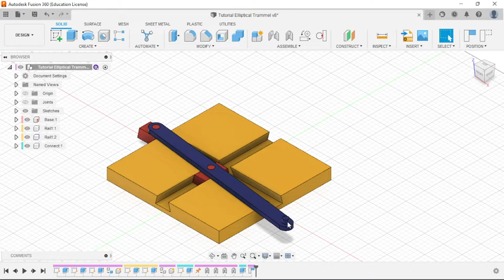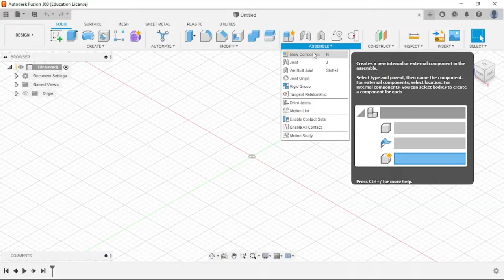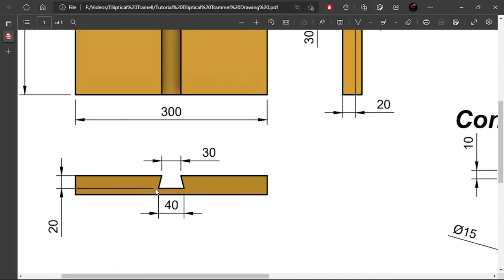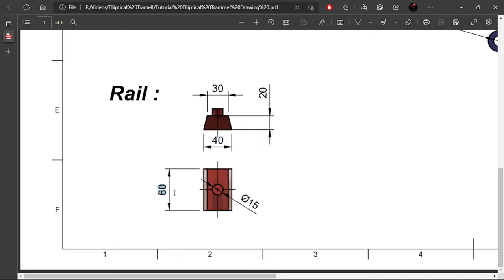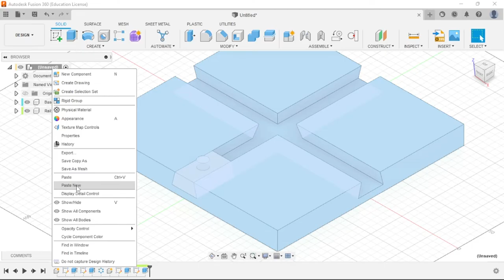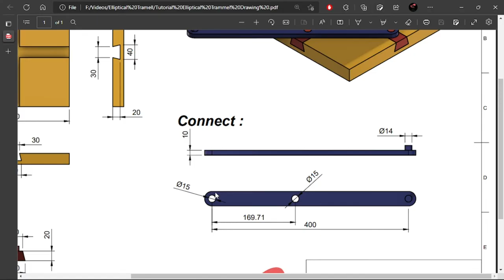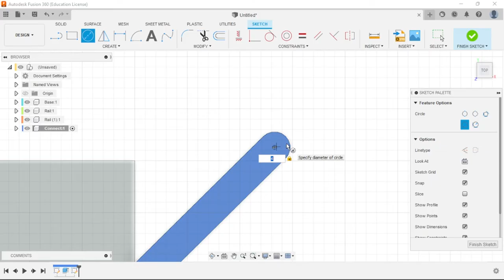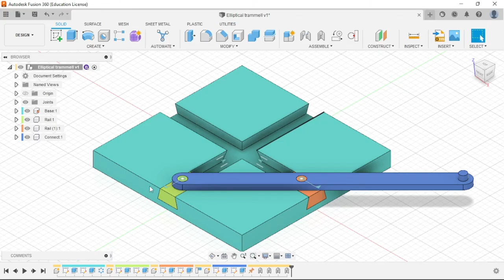Elliptical Trammell Mechanism Making using Autodesk Fusion 360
Hi friends ,

 In this video I explaining how to create Elliptical Trammell Mechanism and it's usecase using Autodesk Fusion 360  .

If you have any doubt 🧐 in CAD related , Ask me I'll help you  on that . For that , Mention your doubt in comments below or Message me in any one of the platforms ⬇️

I'll respond within a day , if possible , I Clarify your doubts within a week